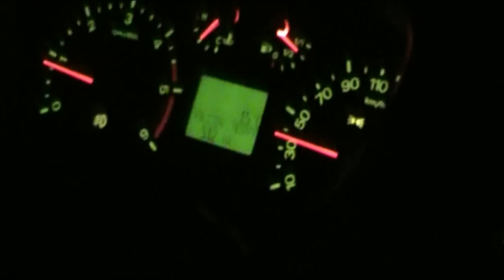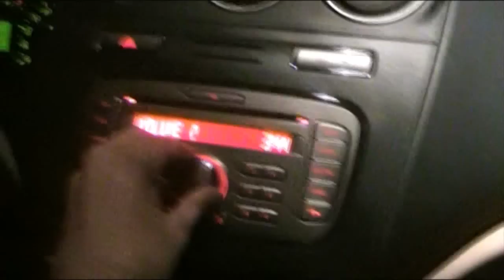Ford Tourneo Connect GLX Holiday Tour Part 1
this car is more expensive than a 2010 Ford Mustang

Ford Tourneo Connect GLX Holiday Tour Turkey Part 1
istanbul Balıkesir drive 510 km

The Ford Tourneo Connect is a leisure activity vehicle produced by Ford, which was first put into production in 2002 to the British market. The Transit Connect is a panel van version of the Tourneo Connect. Principally termed a commercial vehicle, Ford predicted relatively low sales of between 800-1000 mainly to taxi operators, due to its given status as a commercial vehicle. However, Ford describe the Connect as a 'dual use' vehicle, equally able to meet business and leisure needs. It was put into production to rival the similar models of the Citroën Berlingo, Peugeot Partner, Renault Kangoo and Fiat Doblò.
The Connect, when first sold, was the only vehicle of its kind to offer split-folding and independently removable 60/40 split rear seats to allow firstly multiple seating formations but perhaps most importantly to the type of vehicle, increased load bearing potential. It also boasted the option of twin side load doors (otherwise known as sliding-doors) as well as rear doors or a tailgate, whereas neither of its main competitors have this option. The Connect's design emphasises Ford's ideal that the vehicle be dual purpose

Manufacturer Ford Motor Company
Production 2002-
Assembly Kocaeli, Turkey
Class Compact MPV/Leisure activity vehicle
Body style(s) 4-door minivan
5-door minivan
Layout FF layout
Platform Ford C170 platform
Engine(s) 1.8L Duratorq TDCi Diesel I4
Transmission(s) 5-speed manual
Wheelbase SWB: 2665 mm (104.9 in)
LWB: 2912 mm (114.6 in)
Length SWB: 4308 mm (169.6 in)
LWB: 4555 mm (179.3 in)
Width 1795 mm (70.7 in)
Height SWB: 1814 mm (71.4 in)
LWB: 1981 mm (78 in)
Related Ford Focus
Ford Transit Connect